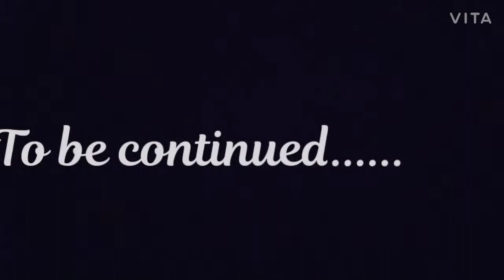||Magical panchil|| A new kokborok short flim||BKCB||Barchuk Kami Chwrai badal||2021||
BKCB ||Barchuk kami Chwrai badal||
hambai ani Chennai no nai mani bagwi